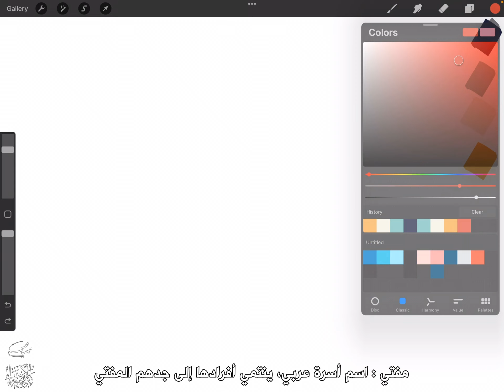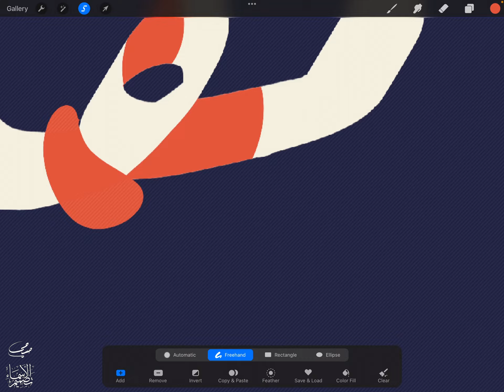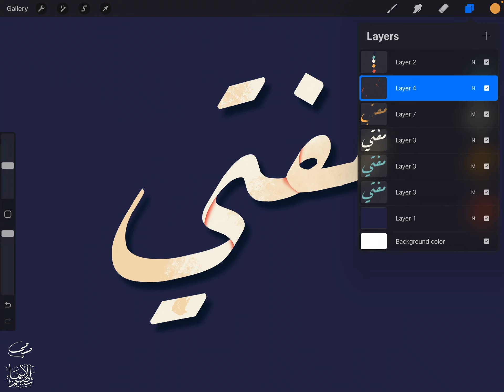تصميم اسم مفتي Mofti ، مع معنى الإسم ، تصميم رقم 1679 ، تصميم بخط الرقعة ،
"مفتي مفتى : اسم أسرة عربي، ينتمي أفرادها إلى جدهم المفتي. فالاسم ذو طابع ديني هو المرشد الإسلامي الرسمي في الدولة. ولا يُطلق إلا على العالم بالشريعة

لا نسوا مشاركة الفيديو على صفحاتكم الإجتماعية ، لاتنسوا الإشتراك في القناة أيضاً ، دعمكم مهم جداً وهو سر النجاح ، تفعيل الجرس واللايك والتعليق مهم أيضاً ❤️❤️